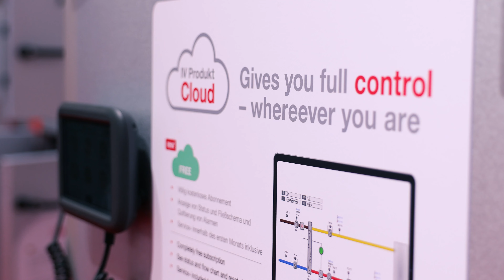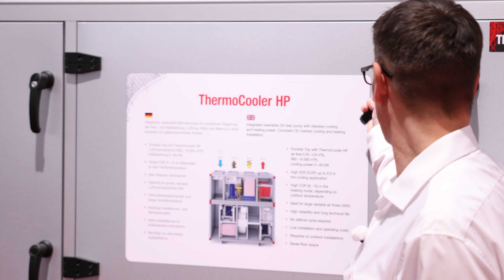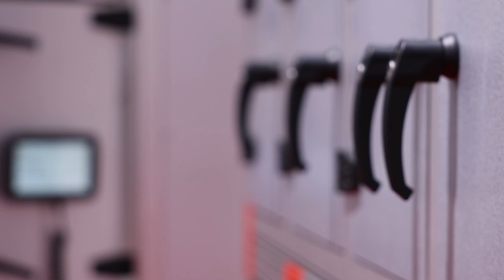Tour unserer Lüftungsgeräte auf der ISH 2023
Viele von Ihnen haben uns während der ISH 2023 in Frankfurt besucht.  Wenn Sie es dieses Jahr leider nicht zur ISH und IV Produkt geschafft haben, sehen Sie hier eine kurze Zusammenfassung. Hoffentlich sehen wir uns beim nächsten Mal.